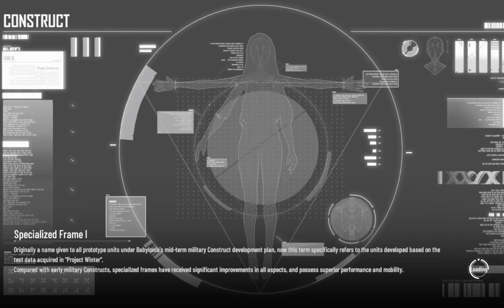PunishingGreyRaven a nier-flawless action RPG